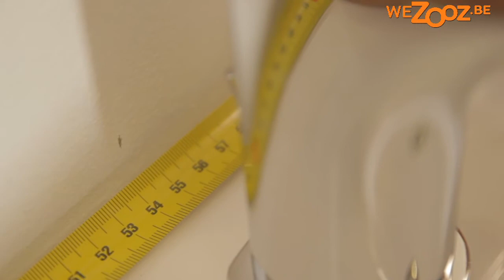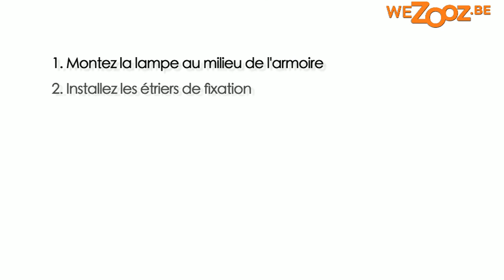Monter une armoire de toilette - Lafiness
Il est tout à fait possible de monter une armoire de toilette vous-même. Munissez-vous de votre perceuse et de votre niveau et regardez cette vidéo explicative !